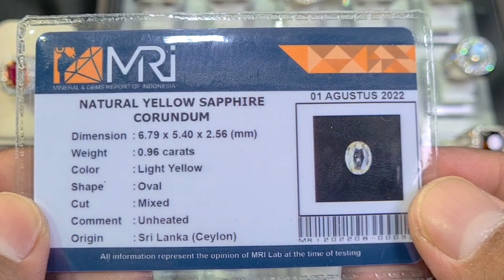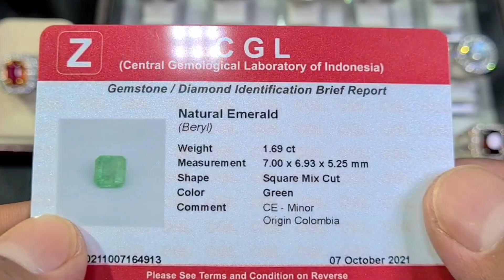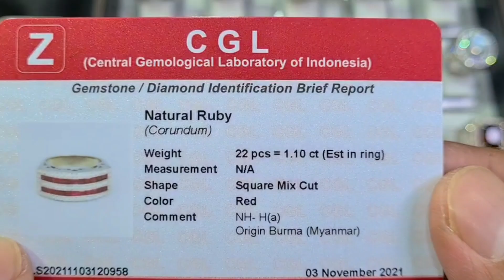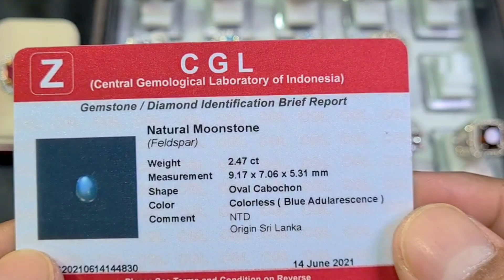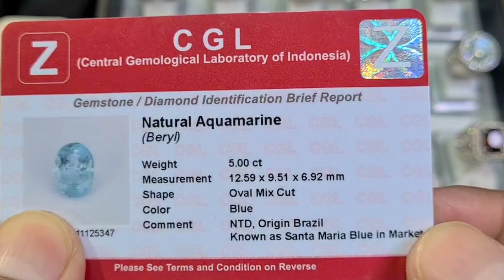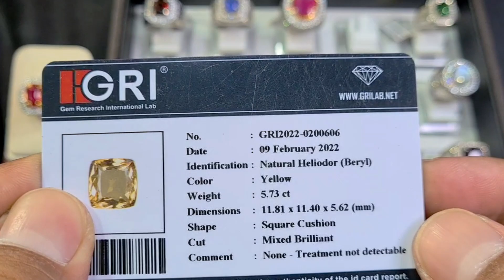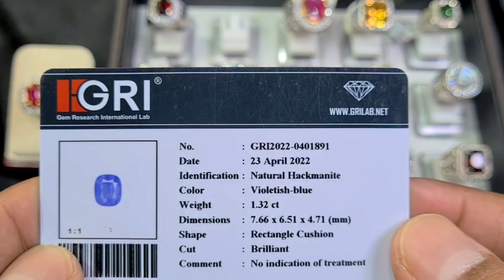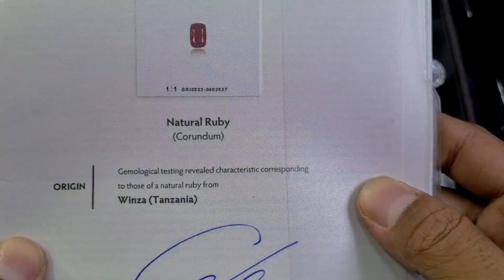PROMOSI BATU PERMATA [23/08/22] VIVID RED RUBY NO HEAT GREEN TSAVORITE RED SPINEL ANGKA CANTIK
Promosi batu permata kali ini dengan harga mulai dari 2 jutaan meliputi batu permata

Yellow Sapphire Sri lanka No Heat
Rhodolite Garnet No Heat
Blue Topaz
Sherry Topaz
Emerald Colombia CE (Minor)
Bi Color Tourmaline
Ruby Burma Tabur (Set in Ring)
Chrysophrase Chalcedony Australia
Purple Zircon
Ametrine Quartz
Moonstone Sri Lanka
Danburite
Achroite Tourmaline
Aquamarine Santa Maria Blue
Tanzanite
Vivid Green Tsavorite Tanzania
Heliodor Beryl
Ruby Burma Heat A
Hackmanite
Red Spinel
Vivid Red Ruby Tanzania No Heat

divideo kali ini nanmu channel kembali berada ditoko

MRA_Gemshope
Blok M Square
Lantai Basement
Blok C No. 311
Jakarta Selatan

Untuk toko atau personal yang ingin dibantu dipromosikan tempat usahanya atau koleksinya  yang berhubungan dengan perhiasan seperti batu permata, berlian, dll.
Bisa menghubungi

Jangan lupa support dan dukungan nya, karena dengan dukungan dari teman-teman sangat berguna untuk perkembangan dan kemajuan channel ini

Terima kasih